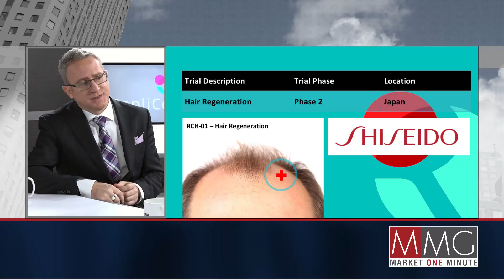Lee Buckler of RepliCel Life Sciences Inc. Interviewed on Market One Minute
Lee Buckler, CEO and President of RepliCel Life Sciences Inc, is interviewed by Hannah Bernard on why the company is the 'new breed' of biotechnology companies and the 2 clinical trials of tendon repair and skin rejuvenation they are currently doing. Lee also speaks on the near-term milestones that investors should look at, their next generation dermal injector as well as their strategic partnership with Japanese giant, Sheseido.

If you want to learn more about the Market One Minute and how your company can reach millions of investors on BNN, please visit the Market One Minute section of our

Missed an episode of a Market One Minute segment? Here's a playlist to catch up on any you've missed